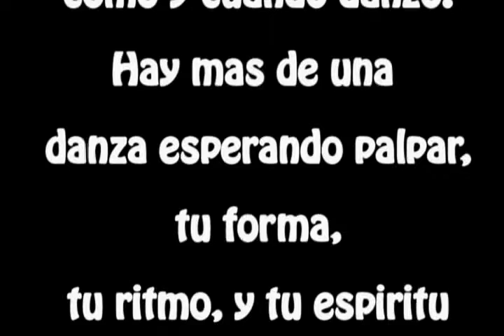Grupo CREATIVE JAZZ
Fragmentos de presentaciones, seminarios, clases abiertas e intervenciones urbanas en 2011